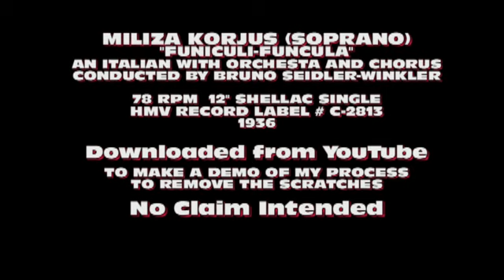MILIZA KORJUS DEMO SCRATCH REMOVAL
I want to show how good my scratch removal process works. I have a store in Salem Oregon called. Pops Digital World. The best in old Analog to Digital processing. Specializing in 1000 year archiving